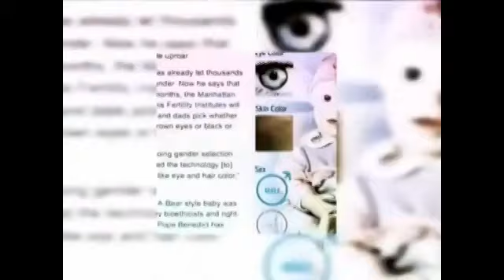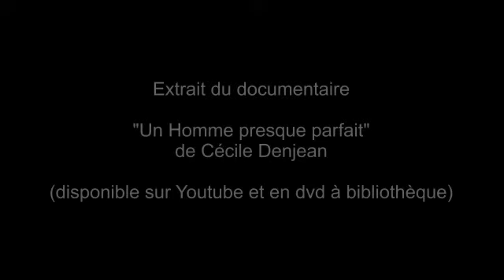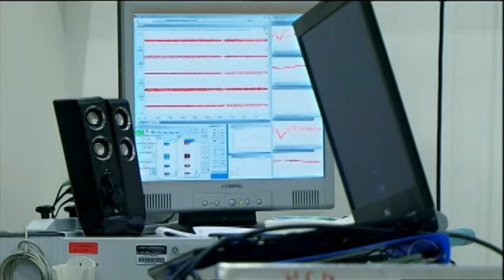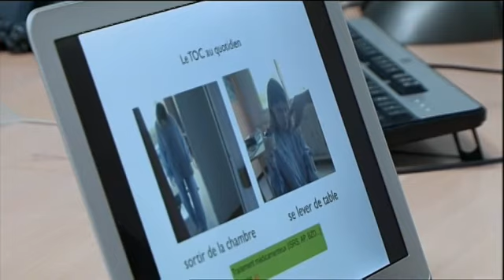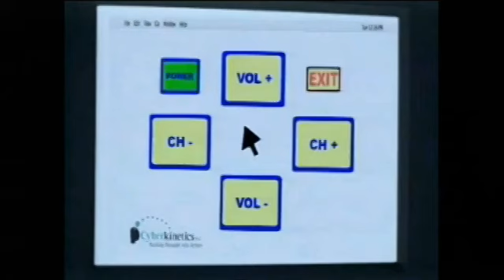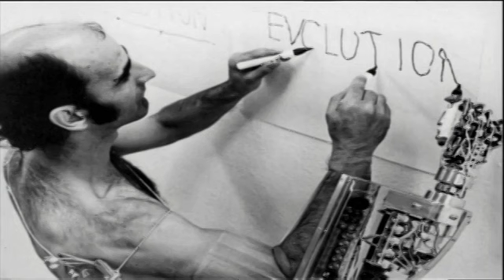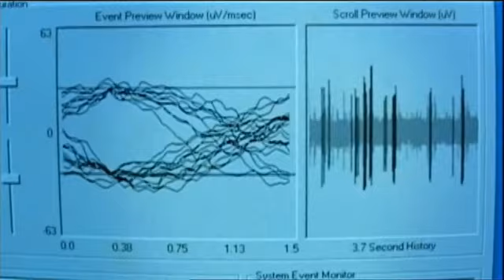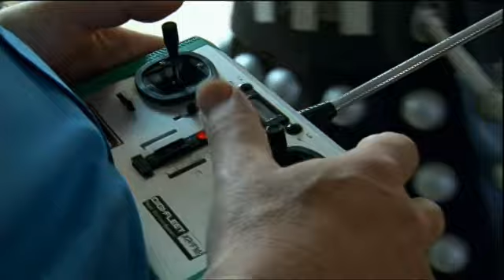un homme presque parfait (extrait) (grand café débat 13 juin 2014)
Extrait du documentaire de Cécile Denjean "Un Homme presque parfait".

Un homme presque parfait

Un film de Cécile Denjean
2010 - France - 60 minutes - HDV

Aujourd'hui les progrès de la science nous permettent d'imaginer un être humain "amélioré".
Dans les laboratoires du monde, un nouvel individu, partiellement reconfiguré, est en train d'être imaginé, testé... fabriqué.
Bientôt, nous promettent certains scientifiques, nous considérerons l'Homo Sapiens comme une version charmante certes, mais totalement démodée.

Distinction(s)
2011 : Pariscience - Festival international du film scientifique - Paris (France) - Prix Docs Lycéens

Générique

Auteur-Réalisateur : Cécile Denjean
Image : Philippe Radoux-Bazzini, Richard Cloué
Son : Julien Chaumat, François-Xavier Ruette
Montage : Nathalie Amsellem

Production / Diffusion : Woods TV - Dissidents, France 2, Planète

Participation :
CNC, Région Rhône-Alpes, Procirep